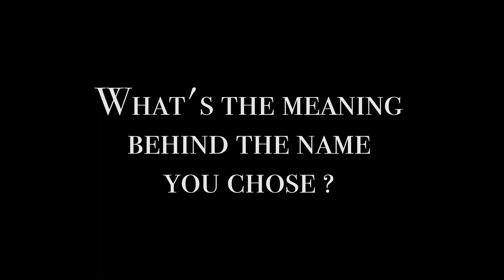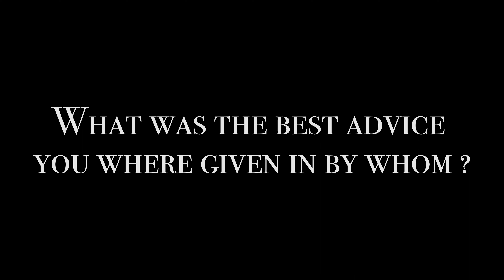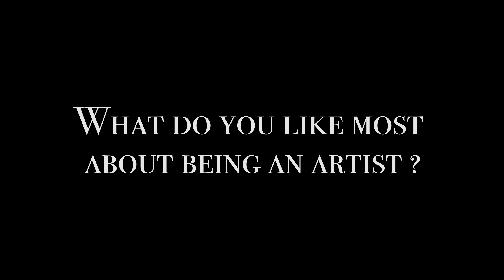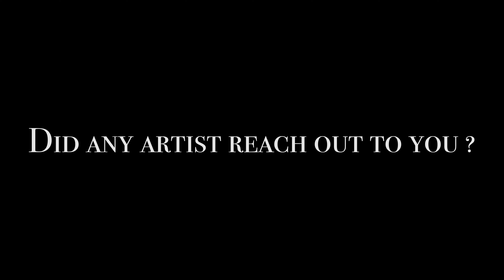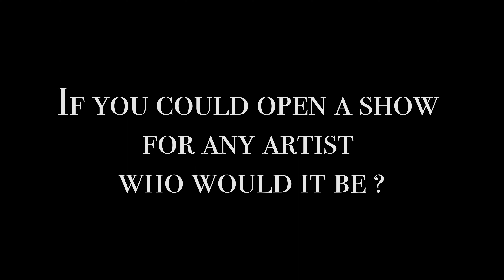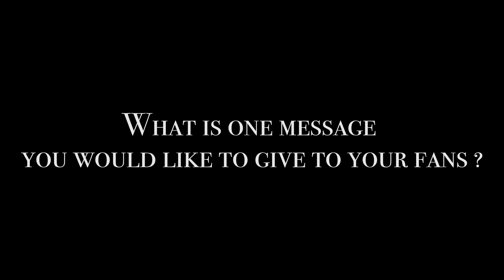Shimmy Gng Interview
Broccoli by Shimmy Gng

Artist from the Caribbean island of saint martin / sint maartin
interview by Rhythmiclab